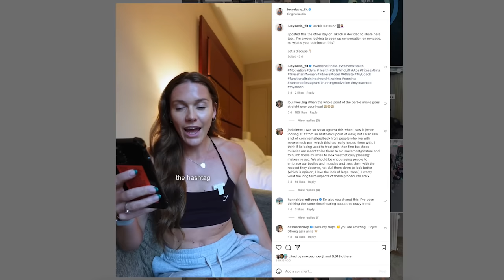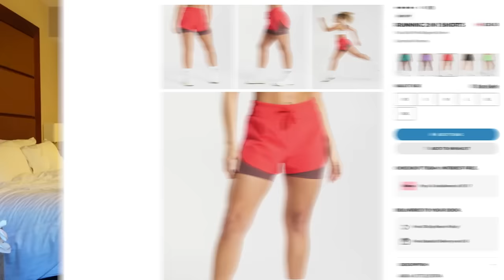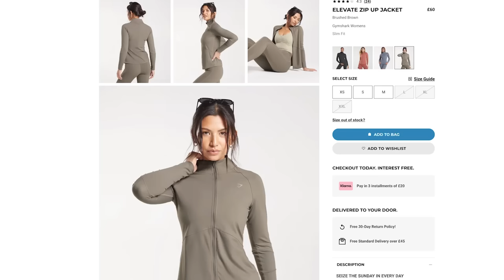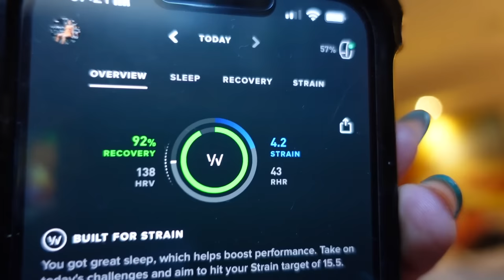Everything You Need to Know About RUNNING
FREE moth on WHOOP + 4.0 BAND included | ad

♡ PRODUCTS USED ♡

Wearing Gymshark (code LUCY for discount) - AD

- AD